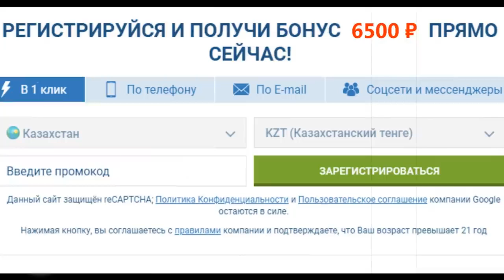Real madrid everyone was afraid of